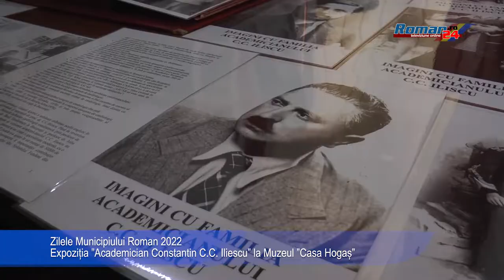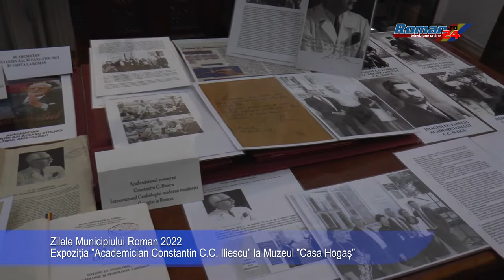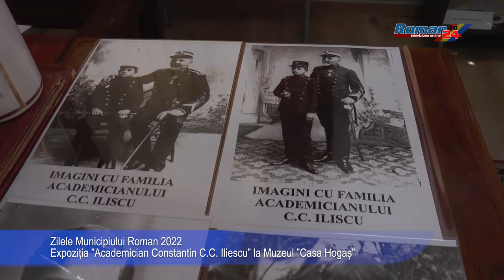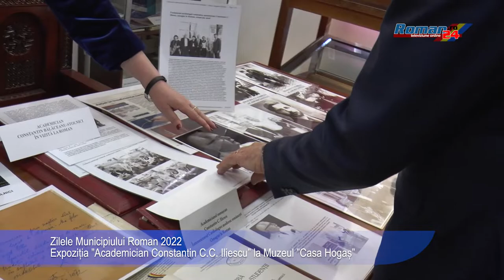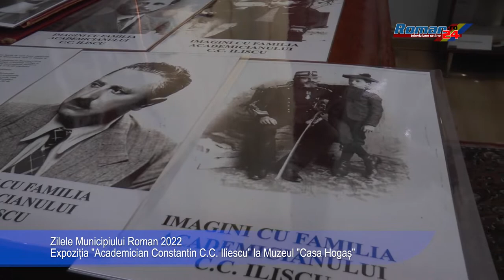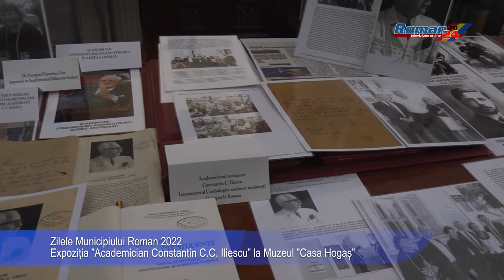Zilele Municipiului Roman 2022 - Expoziția Academician Constantin C.C. Iliescu